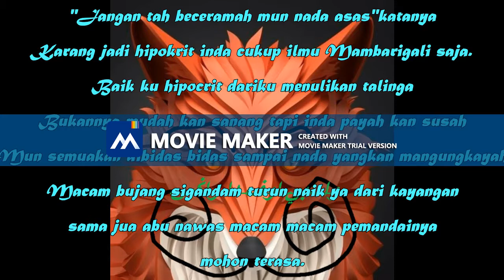Wasabi Of The Rags - BWN1mincypherchallenge versi bahasa brunai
This time around i cannt provide you guys with a video of me glitching while rapping..but just i found a free trial video editor online and used that to my advantage.well sort of... please leave a like or comment or subscribe..inshaallah once i came up with something else ill upload it...im open to criticism and sarcasm..so yea just drop em down below..